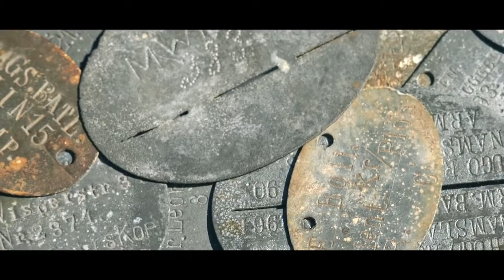Goleniowskie historie kolej, cz 2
Czas nas kolejny odcinek "Goleniowskich Historii" i drugą część losów kolei w rejonie Goleniowa. Śladu po stacji ani linii maszewskiej już nie ma, ale pozostała historia, z której dowiecie się m.in. co nazywano goleniowską i maszewską kluchą.